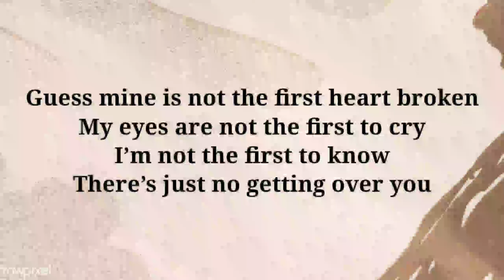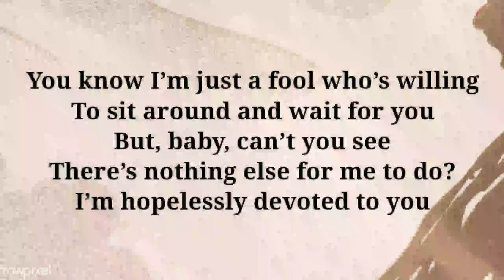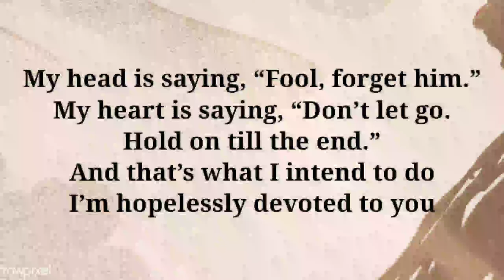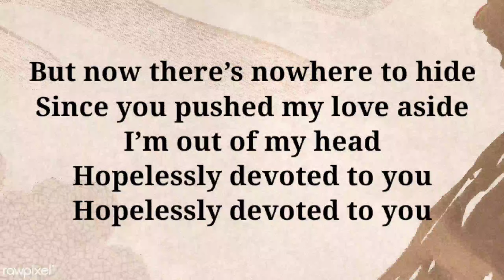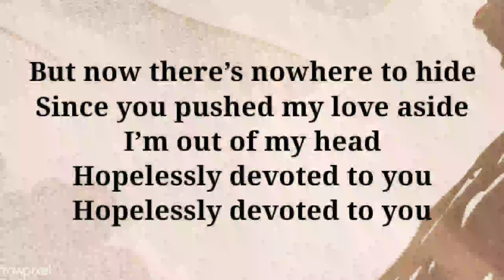HOPELESSLY DEVOTED TO YOU- Rex Orange County version (KARAOKE/Instrumental)